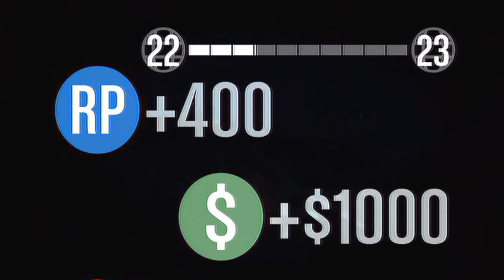GTA 5 TOP FUN INSANITY !!!!!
a quickish gta 5 video on the race top fun hope you guys enjoy the video leave feedback on what i can better and what i did good in hopefully ill have some fifa 14 soon
defo check out his channel